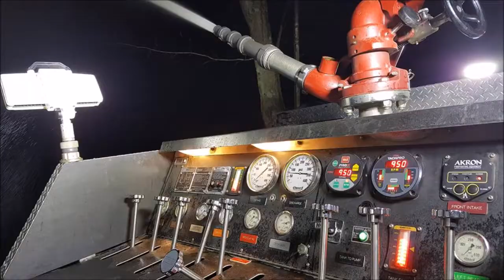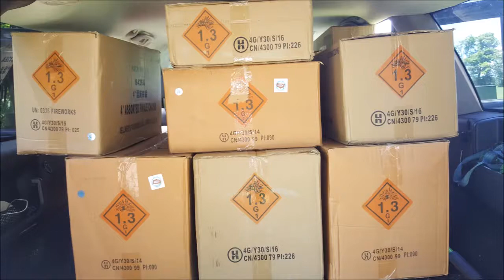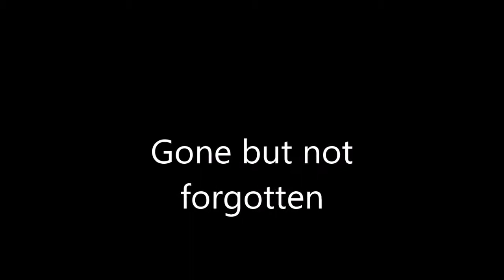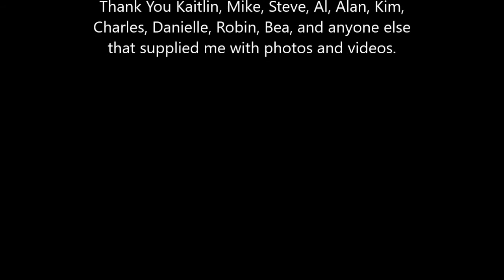2016 Thompson Hose company end of year video.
This is the Thompson Hose Company year of 2016 Video. This years includes photos and videos of our activities, calls and a short tribute to one of our life members that we lost during the year.